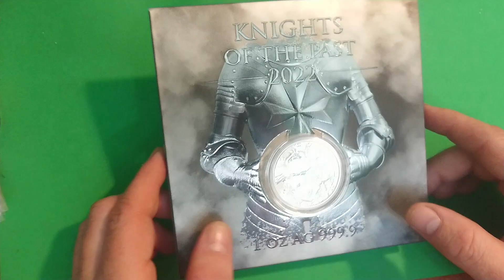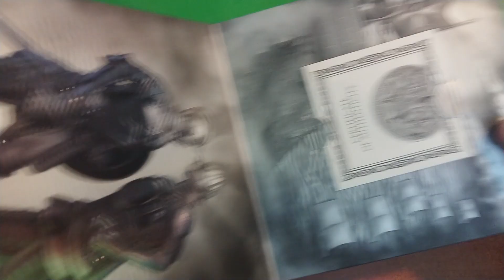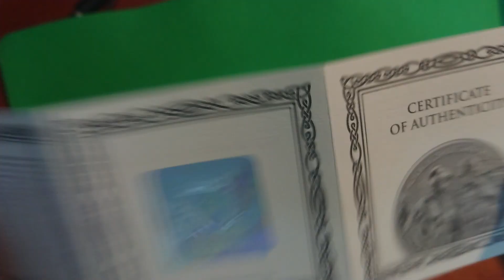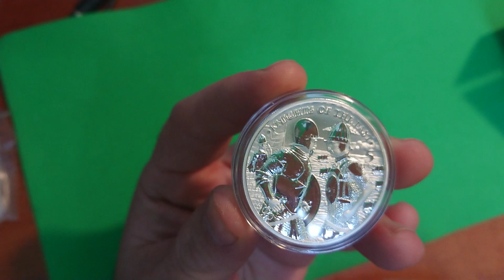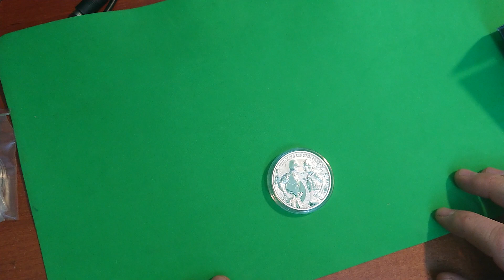Malta - Serie Caballeros del pasado - 2022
Con una tirada de 15.000 unidades. Segunda edición presentada en blister con COA. 38.61mm y 31.107gr de plata pura. Edición impresa en Germania Mint.